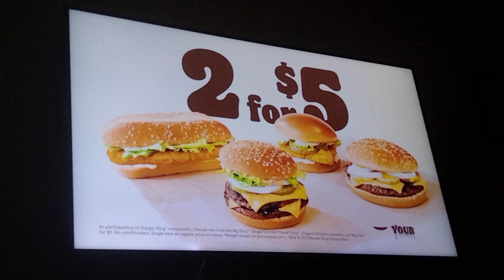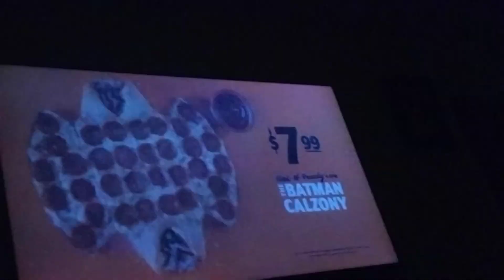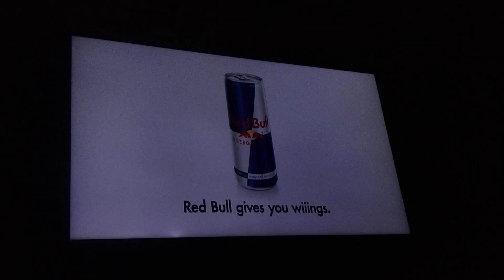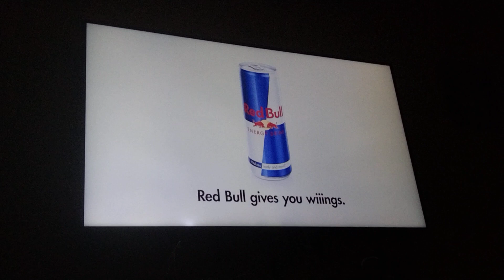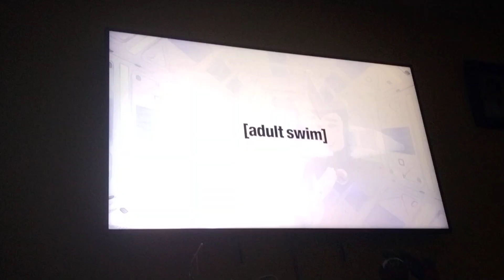Adult Swim Commerical Break Tuesday February 22 2022